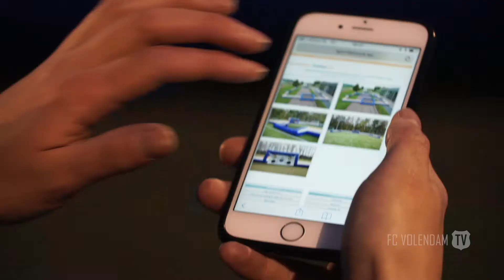Aftermovie Rabobank Schoolstraatvoetbal toernooi '18/'19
Donderdag 25 oktober 2018 vond in het Kras Stadion het jaarlijkse Rabobank Schoolstraatvoetbal toernooi plaats.